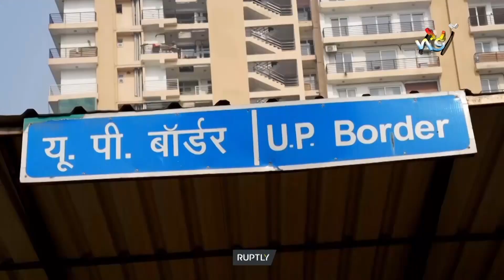ভারতে কৃষকদের দিল্লি চলো কর্মসূচি শেষ পর্যন্ত রূপ নিলো সংঘ'র্ষে | Indian Farmer | Deepto News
Address:
Deepto TV
7/A/GA Tejgaon Industrial Area,